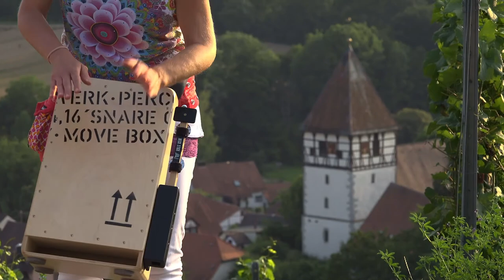"Till Ohlhausen´s TAKTLOS" Digitaler Kultursommer Kirbachtal - Sachsenheim-Häfnerhaslach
Häfnerhaslach, mit seinen zahlreichen erhaltenen Fachwerkgebäuden, ist Teil einer Wohn-, Wander- und Erholungsregion. Seit 1960 ist das obere Kirbachtal Landschaftsschutzgebiet; Häfnerhaslach ist der Endpunkt des 1979 eröffneten Sachsenheimer Wegs. 1973 hatte sich Häfnerhaslach mit Ochsenbach, Spielberg und Hohenhaslach sowie mit Klein- und Großsachsenheim zur Stadt Sachsenheim zusammengeschlossen. 1995 gewann der Ort die Silbermedaille beim Landeswettbewerb "Unser Dorf soll schöner werden". 2005 wurde der Historische Rundgang Häfnerhaslach eingeweiht, der von einer ehrenamtlichen Arbeitsgruppe erarbeitet und finanziert wurde.

Ein geeigneter Ort für einen Mini-Auftritt dier Gruppe TAKTLOS von und mit Till Ohlhausen, ein bekannter Percussionist und Sänger aus Stuttgart und seinem Strassenorchester von etwa 20 trommelbegeisterten Männern und Frauen, die in ihrer Freizeit auf die Pauke hauen und singen. Sie spielen im tierisch-wilden Outfit oder im prickelnden Sommerkostüm, machen Rumba-Samba in allen Gassen, sind aber auch eine Insider-Band für drinnen. Nicht nur bei der Venezianischen Messe in Ludwigsburg 1999, sondern auch bei der Eröffnungsveranstaltung des 6-Tage-Rennens 2002 in der Stuttgarter Schleyerhalle, bei TESION und bei vielen anderen Events ließen sie schon die Fetzen fliegen. Ohne Strom und Elektronik entfacht Taktlos ein mitreißendes Spektakel aus afro-cubanischen, afrikanischen, afro-brasilianischen und eigenen Rhythmen- es besteht hochgradige Ansteckungsgefahr!